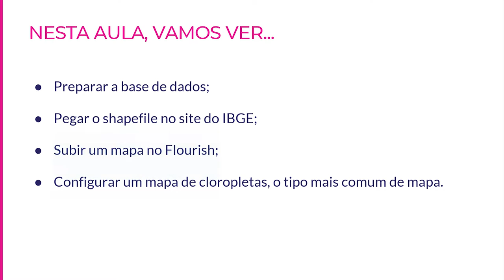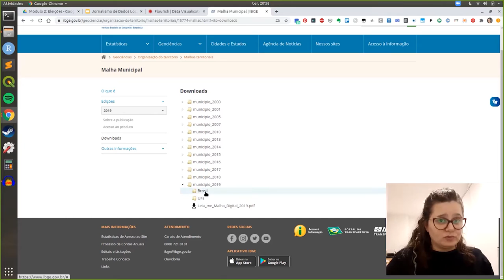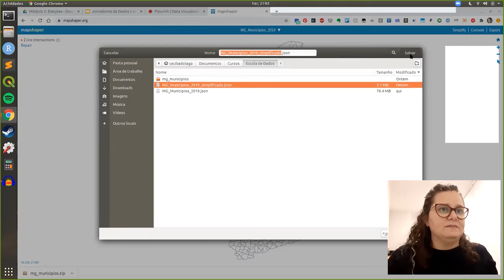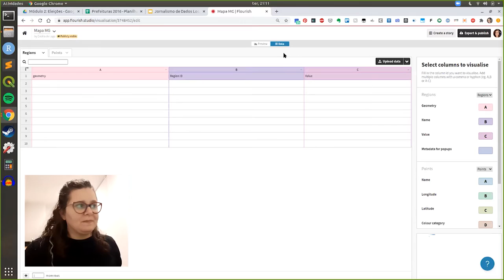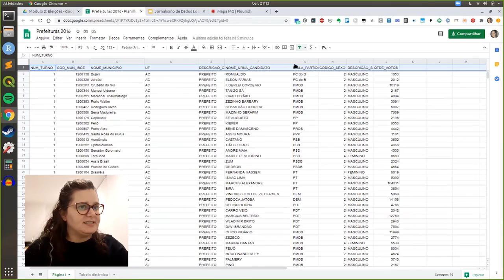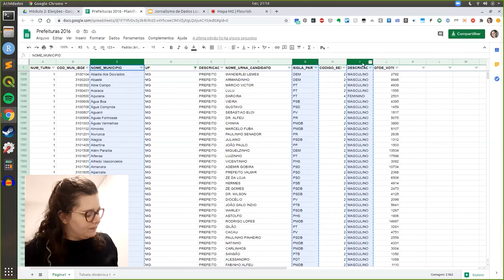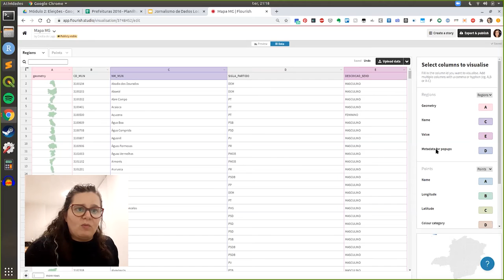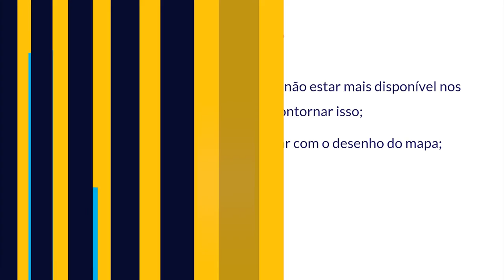Jornalismo de Dados para Coberturas Locais | 2.4 Como construir um mapa eleitoral do seu estado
Nesta aula, você verá como preparar a base de dados; pegar o shapefile no site do IBGE; subir um mapa no Flourish; e configurar um mapa de cloropletas, o tipo mais comum de mapa.

Por Cecília do Lago - Jornalista de dados no núcleo de reportagens especiais da CNN Brasil desde 2020. Antes, repórter do Estadão Dados desde 2017. Atua em cobertura de políticas públicas, transparência, eleições, educação, saúde e segurança pública.

Dúvidas?

There are many ways to map election results. We’ve tried most of them (The New York Times)